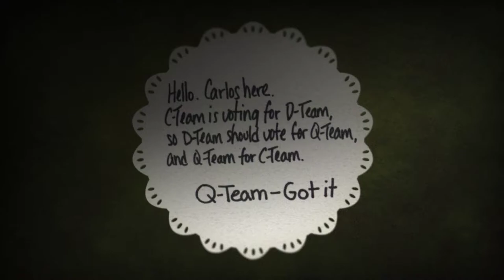Zero Escape: Zero Time Dilemma [9] Gasping for Good Writing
Ugh this game's writing is so bad. It'll be an incredibly time sensitive thing than they'll stand around for MINUTES having inane conversations just wasting time. And man do I hate Junpei. Also from oxygen depravation you don't just pass out, you stop being able to think correctly, meaning these conversations definitely wouldn't happen like that.